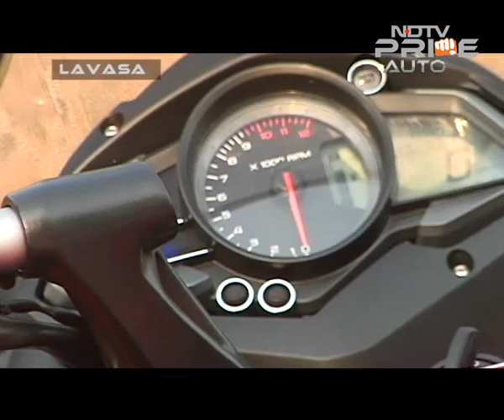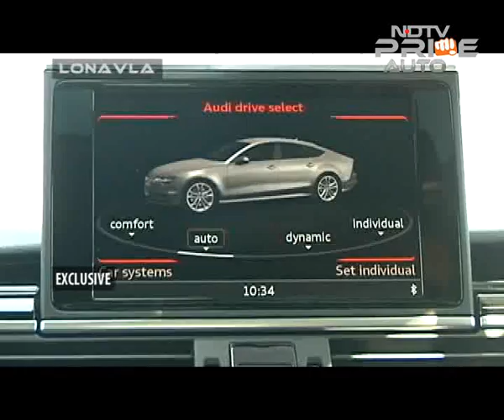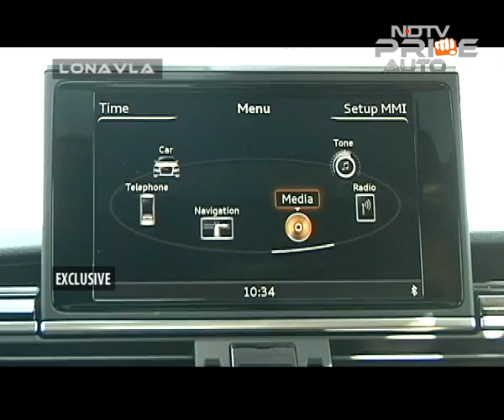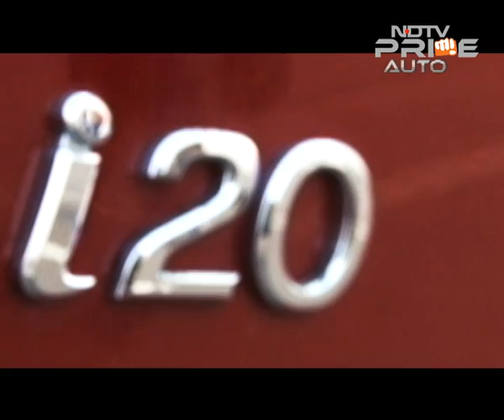Pulsar As 150 & 200, Audi RS7 exclusive & Mercedes-Benz E Carbrio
The latest from Bajaj takes the Pulsar brand into new territory. Adventure bikes are not typical for Indian manufacturers but Pulsar now has the 150 and 200 Adventure Sport. We review them. Plus the first access to the super hot facelifted Audi RS7, and we also take a look at the updated Mercedes-Benz E Cabriolet. We then take you to Hyderabad to meet the winner of the CNB Viewers' Choice Car Contest Winner.